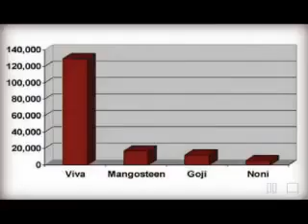อาหารเสริมเครือข่ายแนวใหม่VIVA the best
คลิ๊กที่นี่ พบกับสุยอดนวัตกรรม VIVA FoodMatrix เพื่อต่อต้าน ความชะรา และล้างสารพิษในร่างกาย